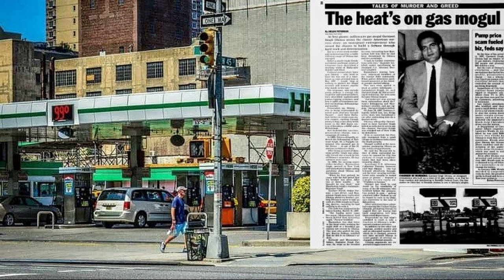The Contract Killer Gas Czar of New York City, Gurmeet Singh Dhinsa: Underworld Podcast Shorts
Gurmeet Singh Dhinsa came to the United States with barely $100 in his pocket and ended up a multimillionaire with a boat, a mansion, 50 gas stations and 300 employees. He truly was the American dream, except for one slight problem...he loved scamming his customers and he had a little problem with murdering anyone who got in his way. From a guy who started off pumping gas in the Bronx to a man dubbed the Indian godfather, this is the rise and fall of Gurmeet Singh Dhinsa.

Underworld is a podcast about organized crime around the world, by reporters Danny Gold and Sean Williams. From Balkan warlords to Brooklyn wiseguys, we’ll expose the barely-visible networks that affect everyone’s lives. Bringing our experience hunting some of the world’s most dangerous people, we’ll show how gangs fought to the top of their food chains - and how some got cut down to size.